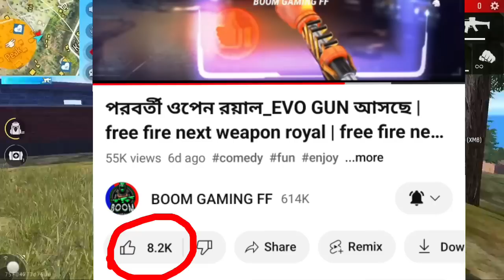নতুন লেজেন্ডারি ও বাণী বান্ডিল আসছে🔥 সব থেকে মারাত্মক | FREE FIRE OB 40 BUNDIL | FF BUNNY BUNDIL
Tonight Update

○OB39
○OB39 Update